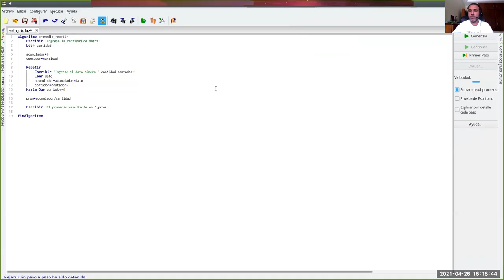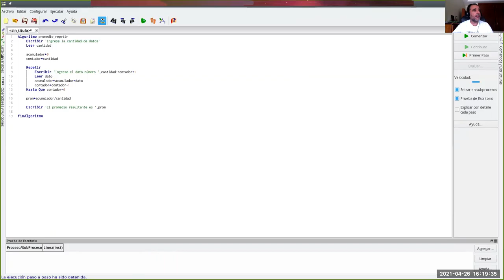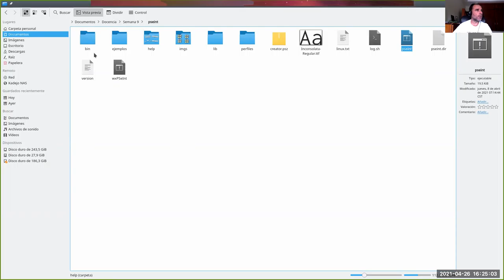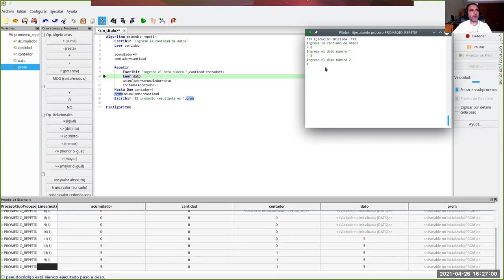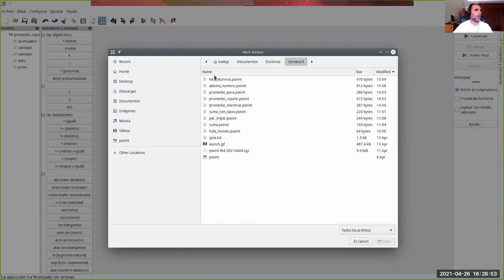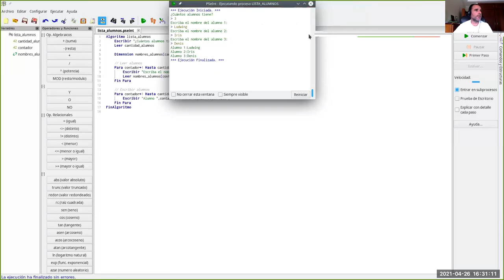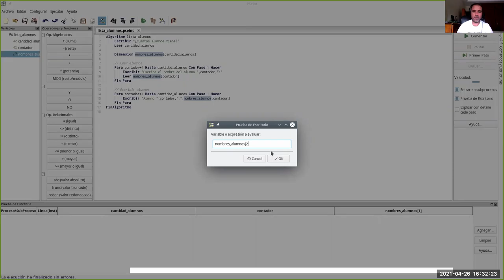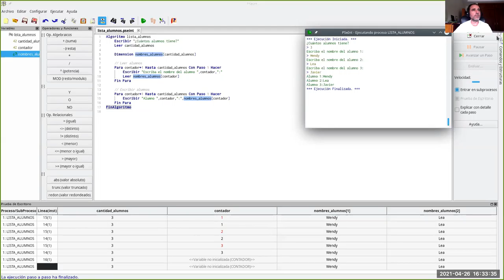Sistemas de Información en Salud - Jornada 9: Programación básica (4) depuración